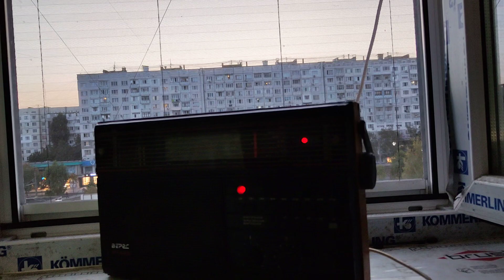Верас РП 225. 153 кГц. ДВ. в городских помехах.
Cishinau Ciocana.